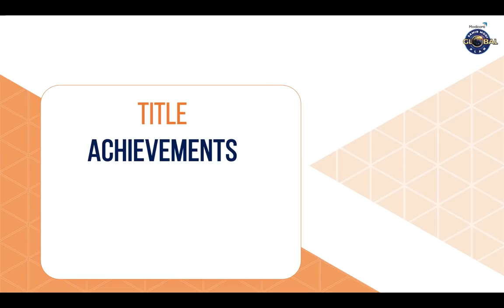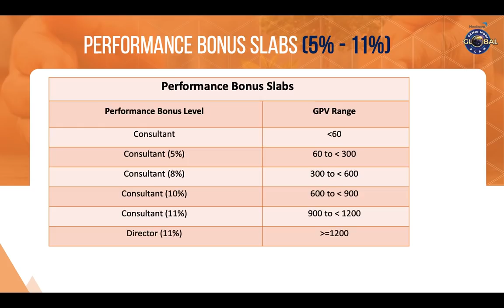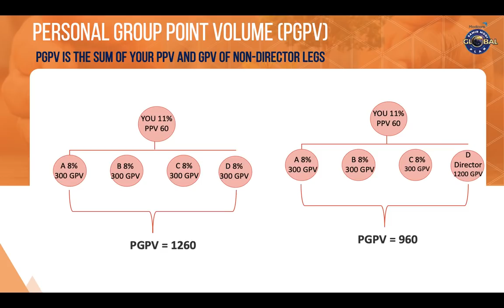3. How to Achieve (5%, 8%, 10%, 11% and Director) - Samir Modi Global Plan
Samir Modi Global Plan
- Accelerated Growth Path for Base Level Consultants
- Easy Title Achievements
- PAT Director Qualification Reduced by 70%
- More Rewards for Building Teams
- Easier and Better Leadership Bonus
- Lifestyle Bonuses (Bike Bonus, National Travel Fund, World Travel Fund, Car Fund, House Bonus)
- Infinite Growth Opportunities